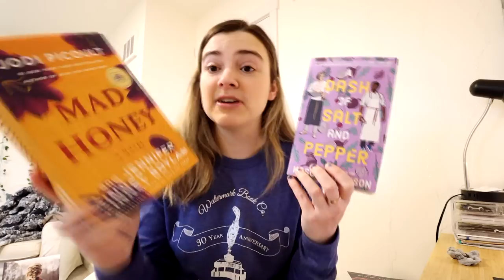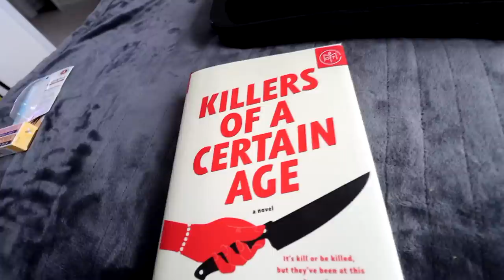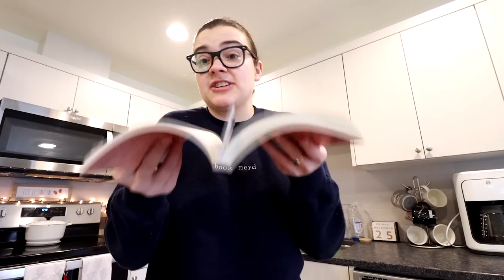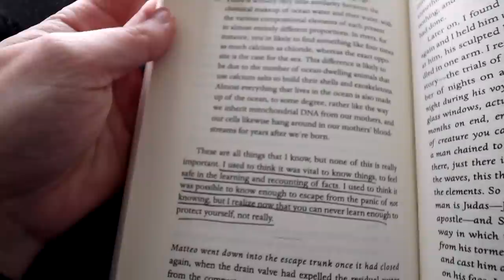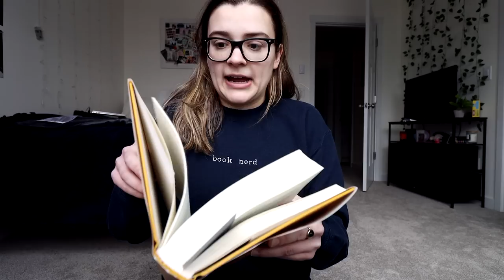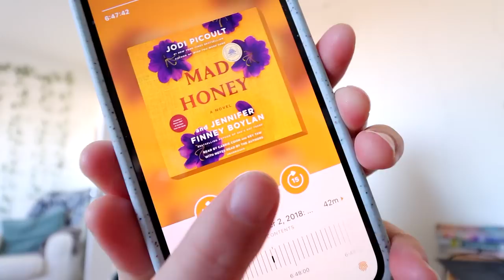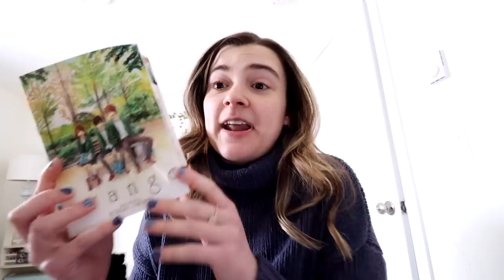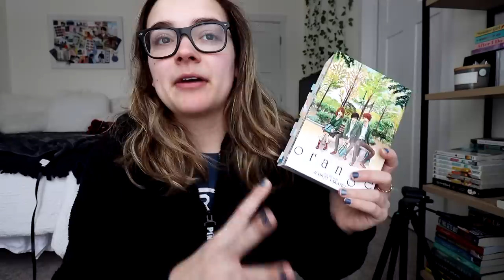reading a few NEW release popular books and discovering a new favorite manga series ✨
This reading vlog is random and chaotic and I apologize lol

I also mention my friend @miquesbookvlogs372 at the end when I read Orange